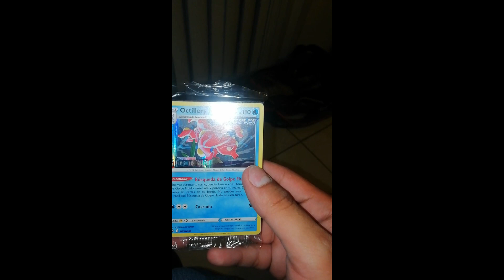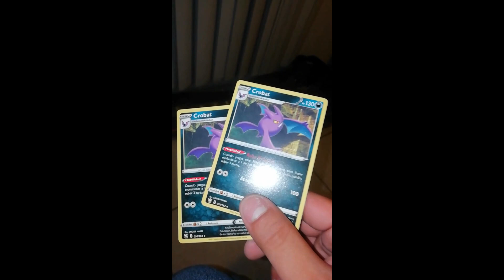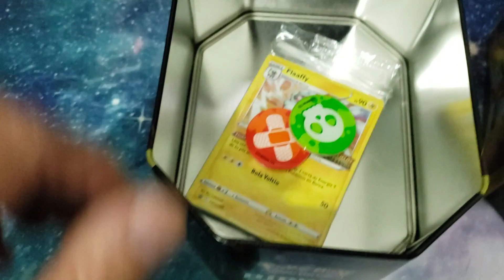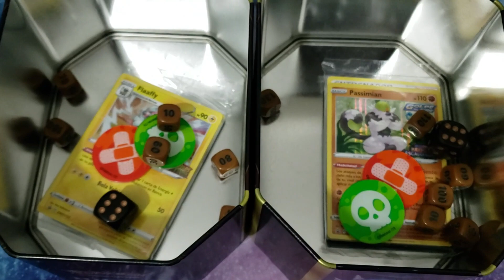Pokemon TCG Mexico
Hola Chilaquiles!

Hoy nos mandó un video un afortunado suscriptor! además ya legamos a 2,600 subs y te diré que es lo que se agrega al premio de este mes

Atento a todas las dinámicas de regalos que tenemos activas! Tenemos varios sorteos activos en el canal!

Coloca en los comentarios deckflaffy o deckPassimian para elegir que premio quieres llevarte del mes en este video

Participa en el Inktober y gana una tarjeta de regalo de Amazon! Se sorteará todo entre los que participen así que participa aunque sientas que no dibujas tan bien! info:

Participa en el Elite Four Challenge de Pokemon TCG Online y gana premios increíbles, estaraás listo para el alto mando de Kanto? Info:

También regalaremos códigos pokémon en el video!

¿Como puedes apoyarme?

Te dejo la invitación para ser miembros del canal o mejor conocido como Chilaquil Picoso! conoce los beneficios en este link:

Usa este link y te nombraré en mi siguiente video :D

Usa este link si quieres que tu mensaje aparezca durante el stream :D

Servidos chilaquiles!

Te recomiendo comprar en esta tienda:

SHADOW CLAW STORE

Compra todo lo relacionado a artículos pokémon! Entregas físicas en CDMX o envíos a toda la república mexicana.